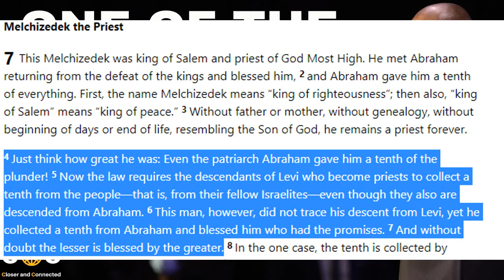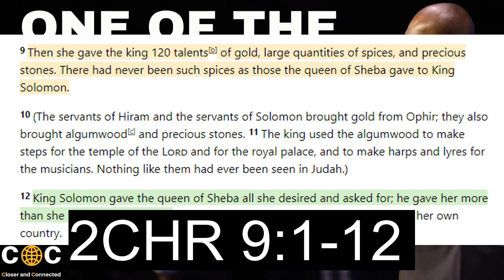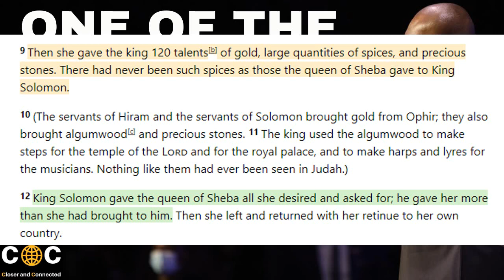[TRENDING] ONE OF THE SECRETS OF MY LIFE | ✍APOSTLE JOSHUA SELMAN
​Message for 2022 Koinonia with Apostle SELMAN
Relationships are currencies.

"Praying in the spirit is Capacity to communicate in God's own language" ~ Apostle Joshua Selman
I PRAY OUR VIEWERS GET TO SOAK THEMSELVES IN THIS PRAYERS every day!!.
After watching this video, I had to prepare it immediately and share it because it is good.
thanks for your love for this channel. by the help of God, we will prepare more message and bring your way. blessings.

Apostle Joshua Selman Ninmak 2022 MESSAGES. KOINONIA MESSAGES 2020, koinonia service, 2022 MESSAGE Apostle Joshua Selman, Apostle Joshua Selman blessed by association, Apostle Joshua Selman prayer blessed by  association, praying for deliverance Apostle Joshua Selman,  Apostle Joshua Selman praying in tongues, Apostle Joshua Selman prayer, Selman Joshua fire Prayer, Joshua Selman prayer of fire, message for Ghana Joshua Selman.
 I have greatly been blessed by the ministry of Apostle Joshua Selman Nimmak an anointed minister and revelation teacher of the Word of God. Apostle Joshua Selman Ninmak is founder/leader of Eternity Network International (ENI) and convener of Koinonia – a weekly program where people come to experience WORSHIP, WORD, MIRACLES AND LOVE, experience true intimacy with the Holy Spirit and learn to be with Him, be like Him and represent Him.
ANNOUNCEMENT: Kindly forward all questions and enquiries About Apostle Joshua Selman and Koinonia Eternity Network International to the ministry's official lines Public Relations Department:
Official Contact of Eternity Network International (ENI)
Koinonia ENI has given us the right of use to make the world hear their messages on social media.